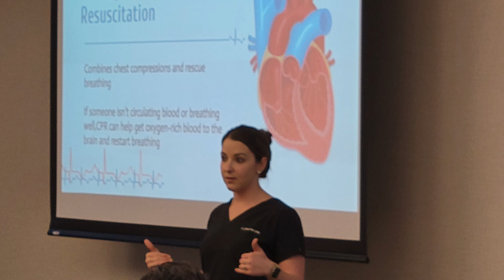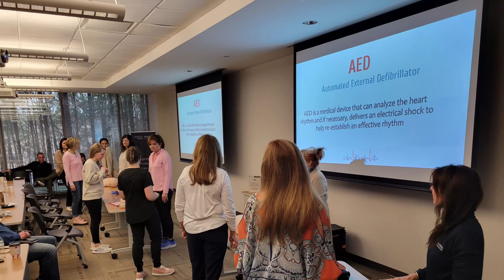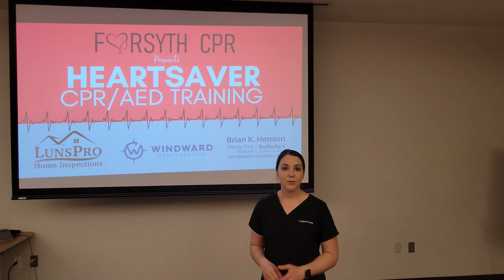Heartsaver CPR/AED Training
Heartsaver CPR/AED Training at Atlanta Fine Homes Sotheby's International Realty. Special THANKS to Ashley at Forsyth CPR for providing life-saving instructions to all attendees. What a wonderful way to learn together!